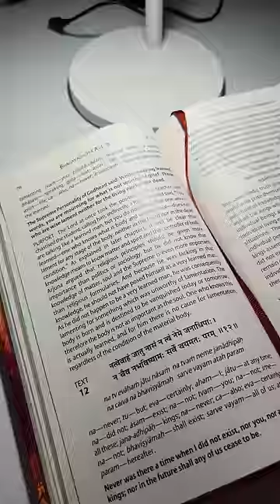20 Days Out | Arms